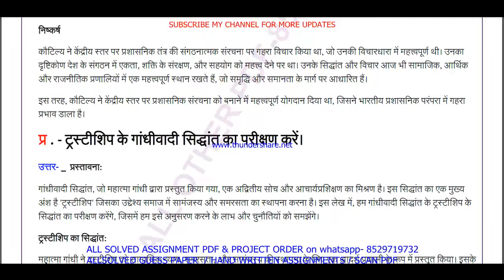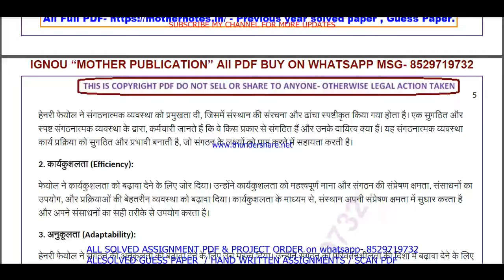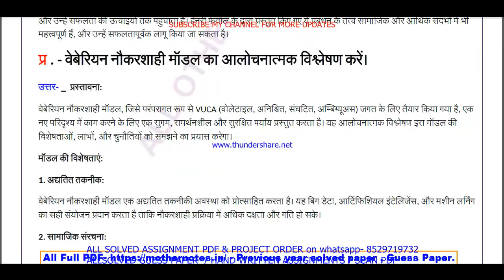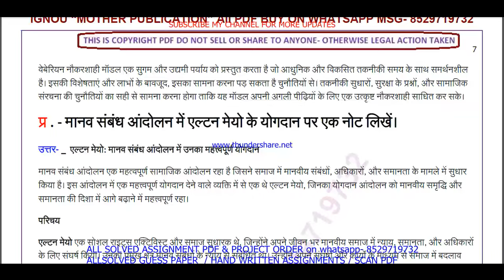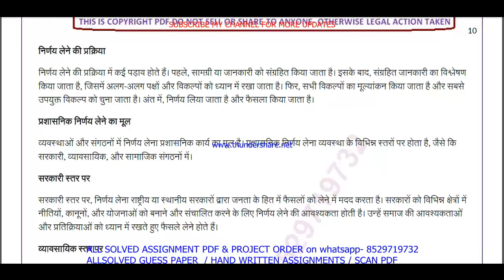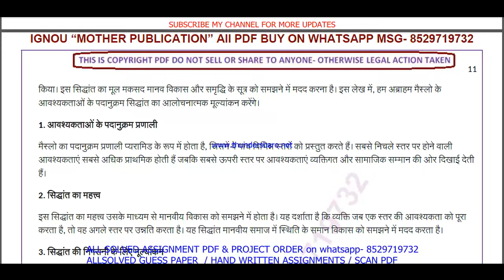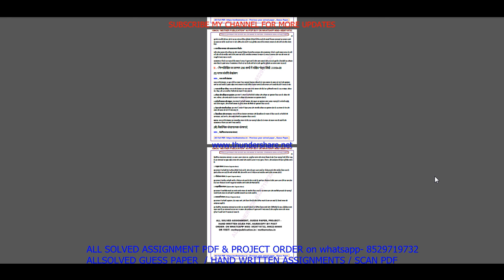BPAC 132 important questions with answer in Hindi | bpac 132 Previous Year Question Paper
Master Your IGNOU BPAC 132 Exam with Solved Previous Year Papers (Hindi Medium)
Feeling anxious about your IGNOU BPAC 132 exam?
This video is your one-stop solution! Gain confidence by reviewing actual IGNOU BPAC 132 question papers from previous years, completely solved and explained in Hindi.
In this video, you'll get:
• A comprehensive walkthrough of a past BPAC 132 question paper
• IGNOU BPAC 132 students appearing for their upcoming exams
Don't wait! Watch now and ace your IGNOU BPAC 132 exam!
Plus, in the comments section below, you'll find:
• A community of fellow IGNOU BPAC 132 students to connect and share doubts

Searchable keywords -

BPAC 132 important questions with answer in Hindi,
bpac 132 Previous Year Question Paper,
bpac 132 important questions with answers,
bpac 132,
bpac 132 important questions in Hindi,
ignou bpac 132 previous question papers,
ignou bpac 132 important questions,
bpac 132 previous year question paper 2024,
ignou bpac 132 important question,

bpac 132 previous year question paper solved Hindi,
bpac 132 previous year question paper Hindi,
bpac 132 study material,
bpac 132 important question with answer,
BPAC 132 Previous Year Question Paper Solved in Hindi,
bpac 132 previous year question paper ignou,
bpac 132 previous year question paper solved,
bpac 132 previous year question paper Hindi medium,
bpac 132 question paper 2024,
bpac 132 previous year question paper with answers,

bpac 132 suggestion questions,
bpac 132 question paper pdf download,
bpac 132 question paper in Hindi,
bag previous year question paper in Hindi,
bpac 132 important questions for exam,

Other keywords
bam question paper pdf download,
ignou bam guess paper in Hindi,
bpac 132 ignou,
bpac 132 sample paper in Hindi,
bpac 132 books in Hindi,
bpac 132 classes,
bpac 132 full class in Hindi important questions,
bpac 132 exam notes in Hindi,
bpac 132 guides in Hindi,
bpac 132 classes in Hindi,
bpac 132 in Hindi,
bpac 132 unit 1,
bpac 132 assignment,
bpac 132 assignment pdf,
bpac 132 chapter 1,
bpac 132 full class,
bpac 132 class unit in Hindi,
bpac 132 class unit in Hindi 2024,
bpac 132 full class in Hindi,
bpac 132 exam questions with answers,
bpac 132 exam solved question paper,
bpac 132,bpac 132 question paper,
bpac 132 class on important questions,
bpac 132 important questions with solution 2024,
bpac 132 full classes on important question,

# tags